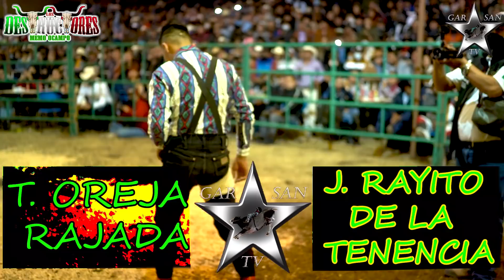DESTRUCTORES PRENDEN LA FLOR MAS BELLA DEL EJIDO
DESTRUCTORES DE MEMO OCAMPO PRENDEN LA PLAZA SIN NECESIDAD DE QUE AVIENTEN BOTES.
XALTOCAN XOCHIMILCO CDMX 09/04/2022